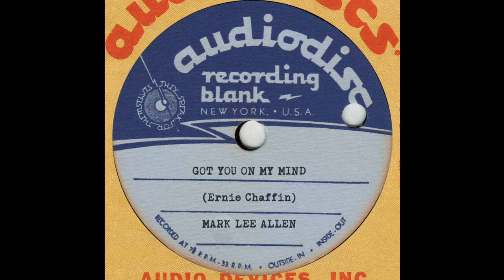MARK LEE ALLEN - Got You On my Mind HOME RECORDING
Just a simple song, Guitar & Bass, I always loved the original demo by Ernie Chaffin, which I first heard on the Sun Country LP Set on Bear Family, many many years ago